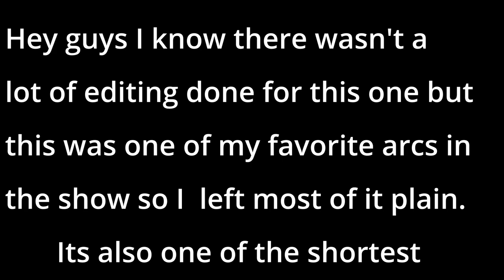Look at my form its Perfect! Android/Cell Arc | Dragon Ball Sparking Zero